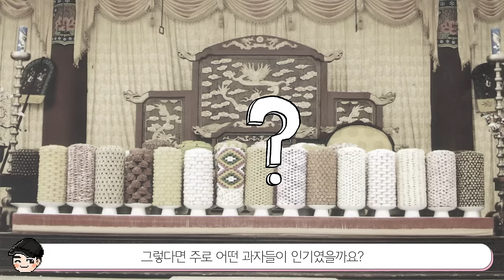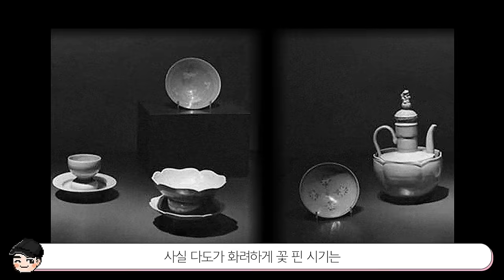더 맛있었던 조선시대 약과ㄷㄷ 신기한 조선시대 간식 TOP5 [빠퀴2tv]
조선시대 꽈배기 매작과.. 어떤 맛일지 궁금하네요!